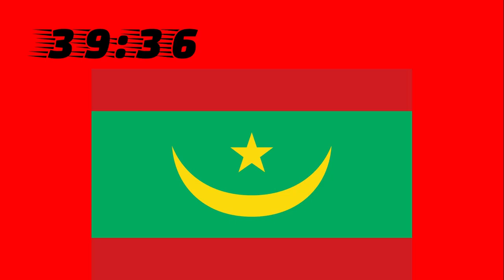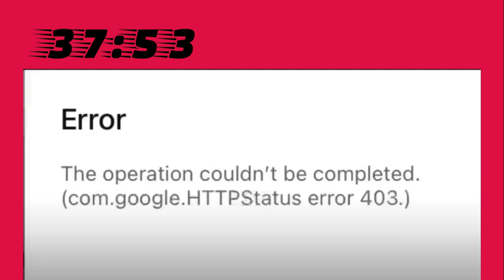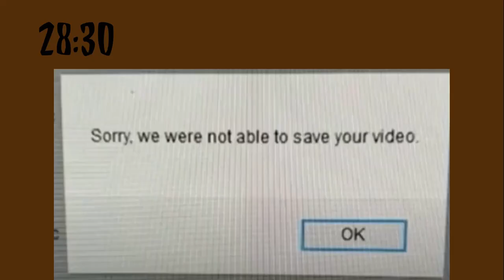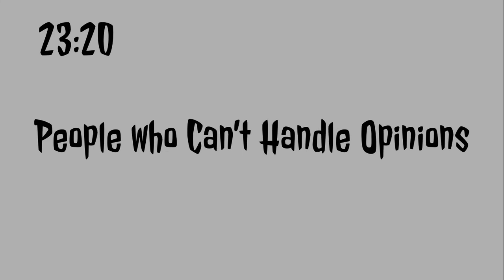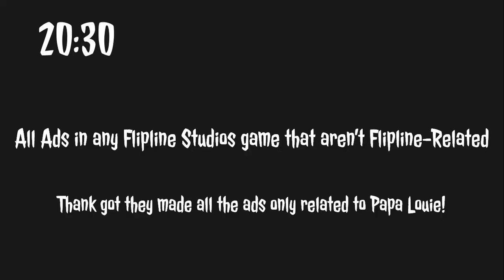My By The Panic Timer (1 HOUR) (Part 2) (40:00 - 20:01)